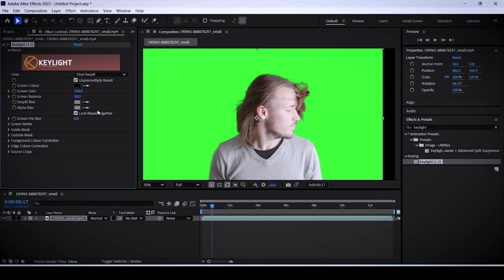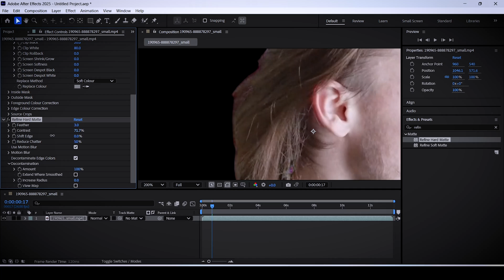How to Remove Green Screen in After Effects (Advanced Tutorial)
* - How To Remove Green Screen and Spill Hair In After Effects